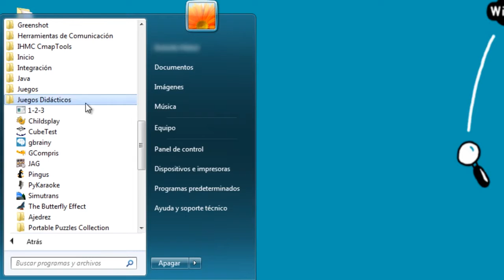Utilizar juegos de memoria con enumeración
Articulación Curricular entre Matemática y Educación digital - 1er grado.
Tema musical: Une ombre bleue INSTRUMENTAL (2012) de LÖHSTANA DAVID.